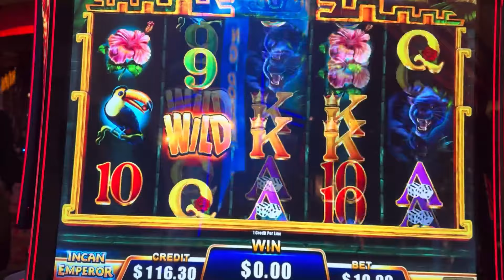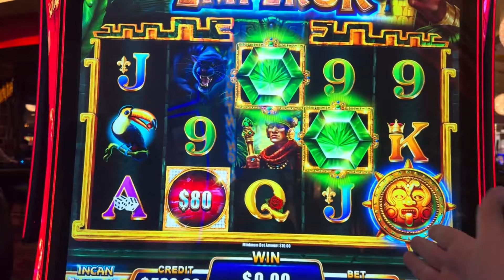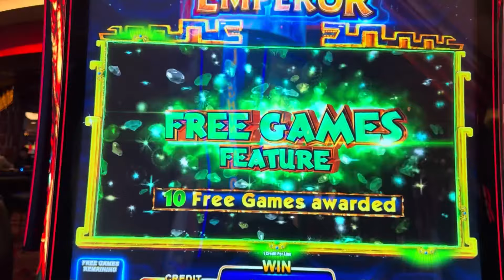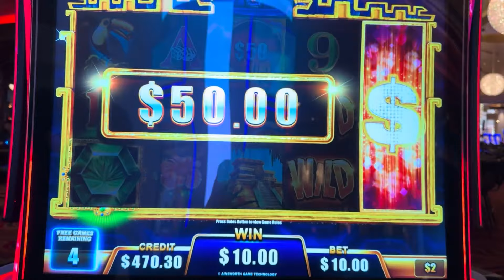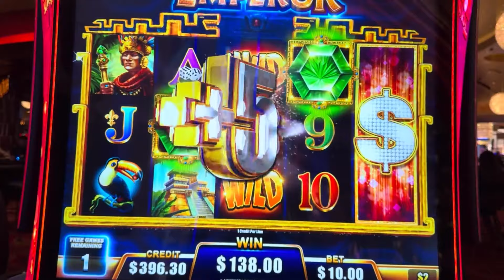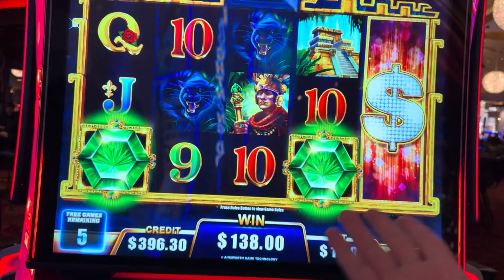SUCCESSIVE RETRIGGERS TO HUGE WIN!! with VegasLowRoller